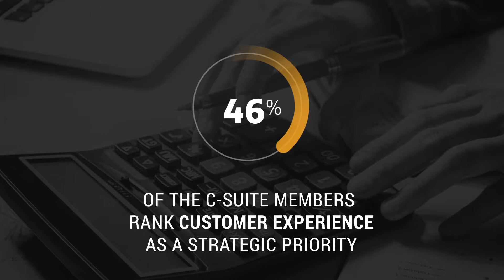EPAM at Internet of Things 2019, The Netherlands (Spotlight)